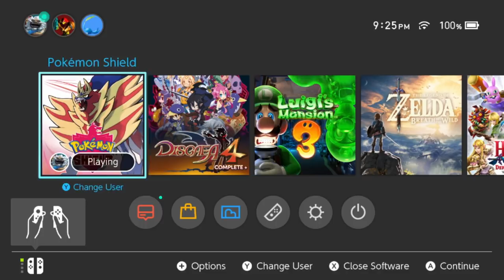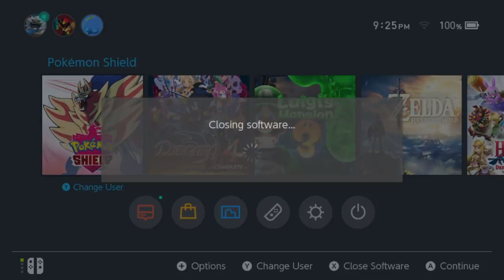Let's Play Pokemon Shield - Switch Gameplay Part 1 - Scorbunny, I Choose You!